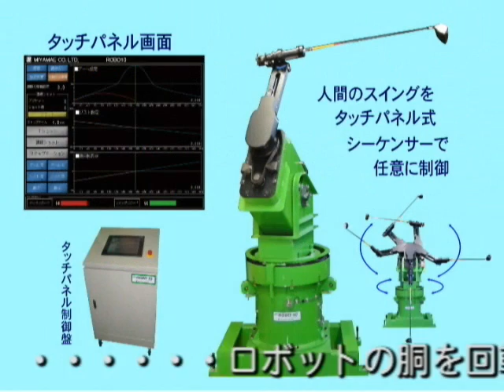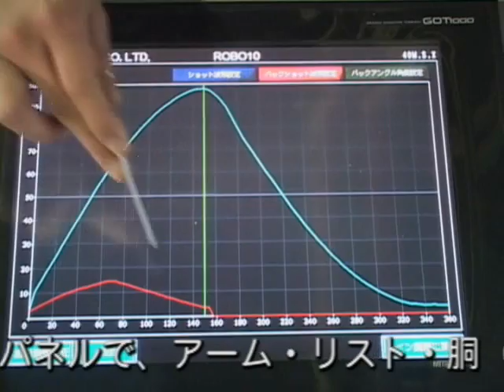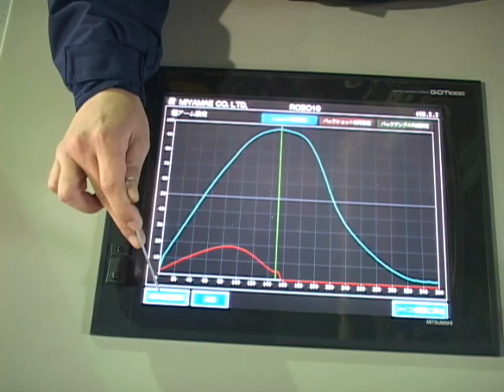ゴルフロボット.wmv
世界初！のゴルフロボットです。
ゴルフのクラブやボールの開発で、性能や耐久テストをするロボットです、従来から使われているロボットは、アーム・リストだけの動作でヘッドスピード等をパソコンで制御していましたが、このゴルフロボットは腰も回転して、より人間に近いスイングをします。制御は、タッチパネルとシーケンサにより簡単に操作が出来ます。このゴルフロボットは、釣り用電動リールのパイオニアの
ミヤマエが開発した物です、開発者は私です。